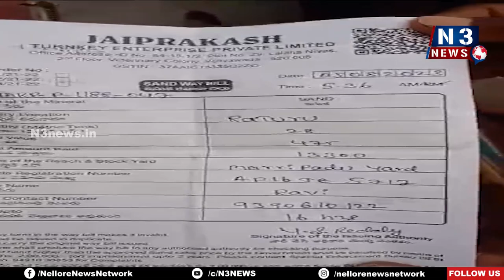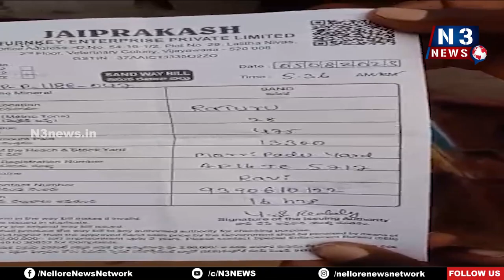ఇసుక త‌ర‌లింపు అడ్డ‌గింత‌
- పడమటి కంభంపాడు ఇసుక రీచ్ వద్ద రోడ్డుపై బైఠాయింపు
- అనుమతులు చూపాలంటూ సిబ్బందితో నిల‌దీసిన‌ గ్రామ‌స్తులు
- ఇసుక‌లారీల‌ను అడ్డుకున్న సర్పంచ్ భర్త పెంచలయ్య, జనసేన నేత‌లు, గ్రామ‌స్తులు